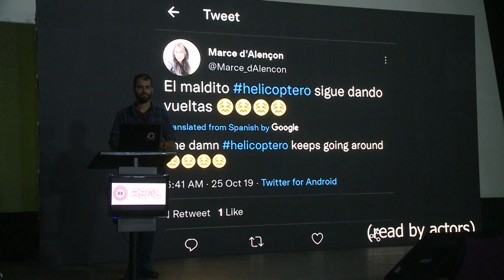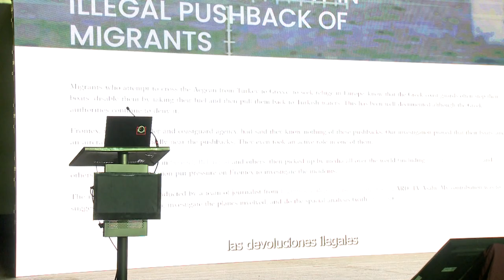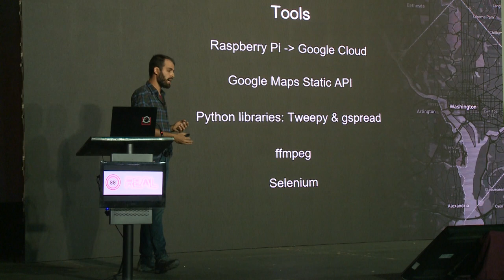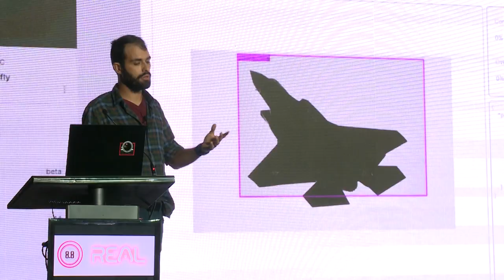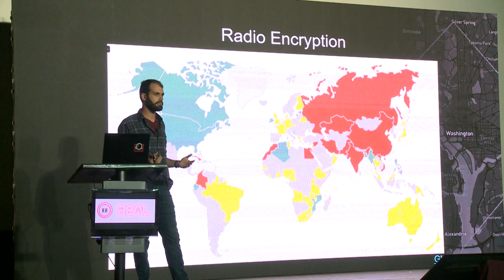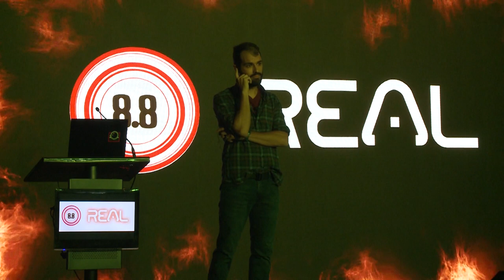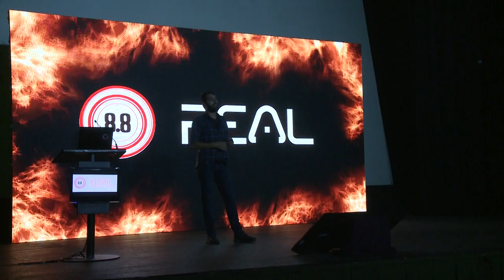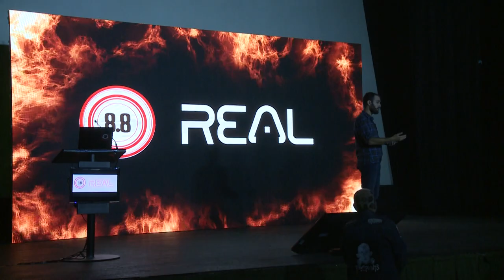Revelando los Helicópteros Secretos de Washington D.C.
S12E08 - 8.8 REAL - 2022
Keynote: Revea￼ling the Secret Helicopters of Washington D.C.
Speaker: Andrew Logan

“¿Qué es ese helicóptero?” es una pregunta frecuente entre los residentes de Washington, D.C. En esta charla, les contaré cómo obtuve seguimiento de helicópteros de crowdsourcing, identifiqué helicópteros usando visión por computadora e hice que la radio de los aviones fuera accesible en Twitter. Cubriremos características únicas del espacio aéreo de DC, técnicas OSINT con radios definidas por software, creación de comunidades de datos en Twitter y !?conjuntos de datos abiertos que necesitan sus contribuciones!

.:Andrew Logan:.
Freelancer

Andrew Logan es un ingeniero de audio y video independiente y desarrollador de investigación. Es un entusiasta de la industria aeroespacial y de radio y en 2020 comenzó @HelicoptersofDC, una cuenta de Twitter que agrega datos de los residentes para rastrear los muchos helicópteros sobre Washington. Dio esta charla en Defcon30.